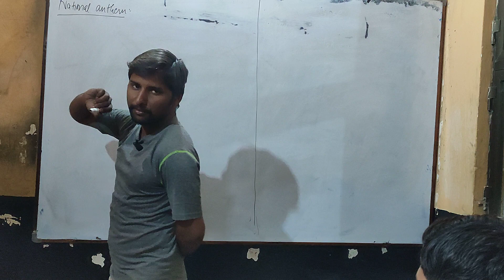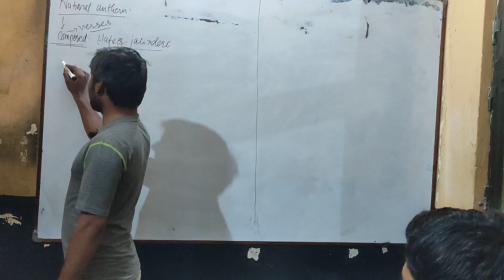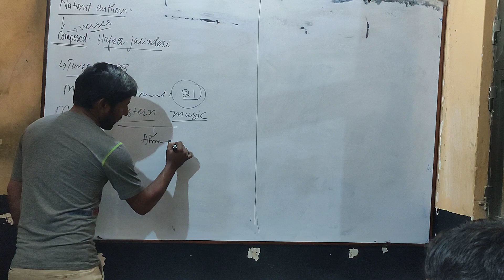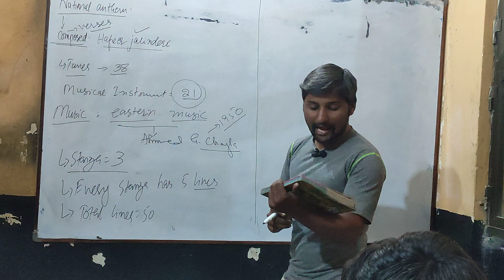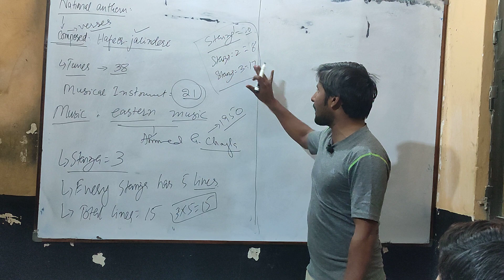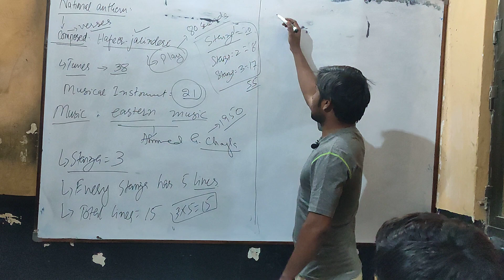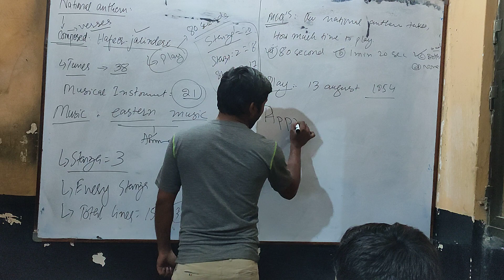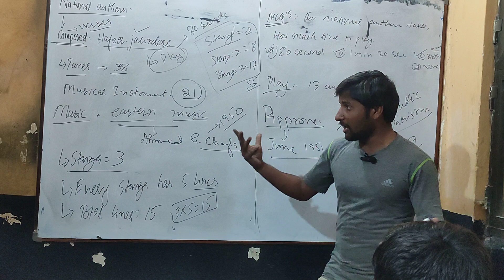National Anthem deep Ps Mcqs General Mcqs